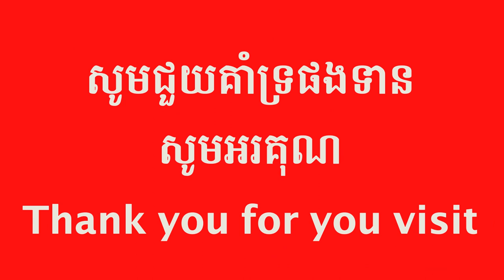បទថ្មីមិនដែលឮពីមុនមក ទើបចេញពីស្រោម ពូលក់កាហ្វេ ច្រៀងដោយ មាស សារ៉ាន់ និង ស៊ុននិច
Oldies but still new — ប្អូនខ្ញុំនិពន្ធផ្ទាល់ សូមរីករាយស្ដាប់កម្សាន្ដទាំងអស់គ្នា ទើប uplaod today 01/29/20  ថ្មីៗក្ដៅៗ សូមអរគុណ
បទថ្មីមិនដែលឮពីមុនមិក ទើបចេញពីស្រោម ពូលក់កាហ្វេ មាស សារ៉ាន់ និង ស៊ុន សុននិច